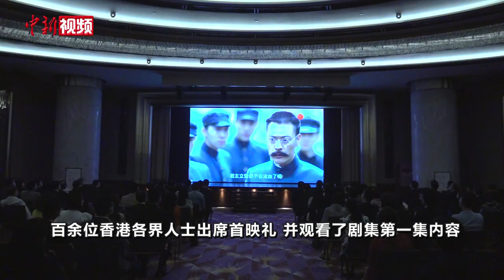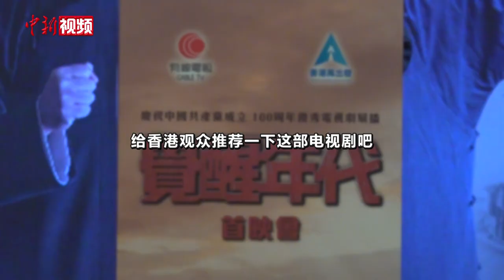香港各界谈《觉醒年代》观后感：以史明志 以史增信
7月12日，为庆祝中国共产党成立100周年，电视剧《觉醒年代》在香港举行首映会。当天，百余位香港各界人士出席首映礼，并观看了剧集第一集的内容。中新社记者就他们观看后的感受以及剧集在香港放映的意义等问题进行了采访。